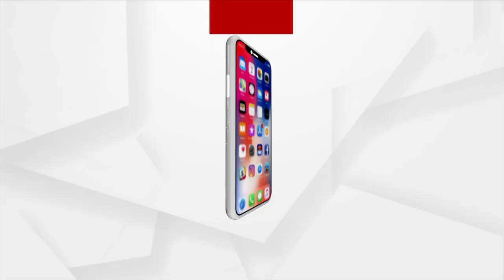Koraput: Union Education Minister Dharmendra Pradhan Addresses At Central University